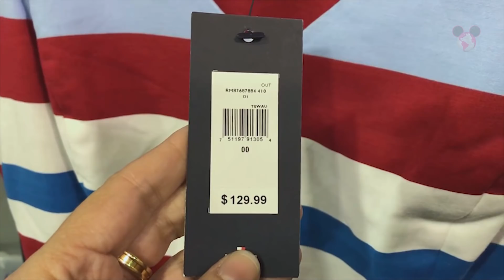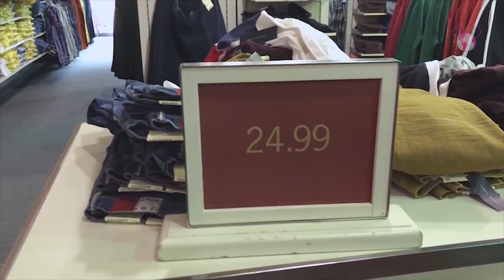Loja da TOMMY mais BARATA que OUTLET? Compras na TOMMY HILFIGER CLEARANCE POINT ORLANDO nos EUA.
 O Vídeo mais PEDIDO e ESPERADO do CANAL!!! 
COMPRAS na TOMMY HILFIGER CLEARANCE POINT ORLANDO!!! O Outlet dos OUTLETS da TOMMY nos Estados Unidos...

Conheça a loja TOMMY HILFIGER da Point Orlando. Loja com descontos maiores que nos OUTLETS PREMIUM aqui de Orlando.
Você vai ver preços incríveis neste vídeo...
Confira tudo que eu filmei pra VOCÊ! ❤️❤️❤️

Endereço: 9101 International Dr, Orlando, FL 32819. (Próximo a Casa de Cabeça para Baixo)

Neste vídeo você vai assistir:
* Conheça a loja da TOMMY HILFIGER Clearance Point Orlando.
* Produtos, Preços, Dicas e muito mais.

O que é bom tem que ser compartilhado... ajude a divulgar o Canal. 
Beijos no coração e Vamos que Vamos!

- ONDE ENCONTRAR O VIAJAR MUDA TUDO -

Músicas e Efeitos dos vídeos do Canal:
* Biblioteca do Youtube